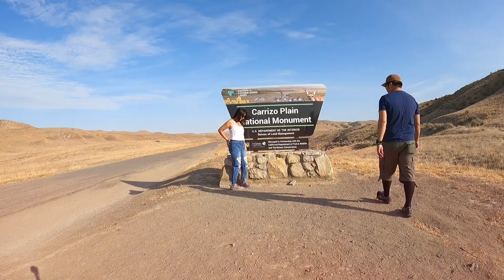Carrizo Plain to Central Coast Cali Road Trip